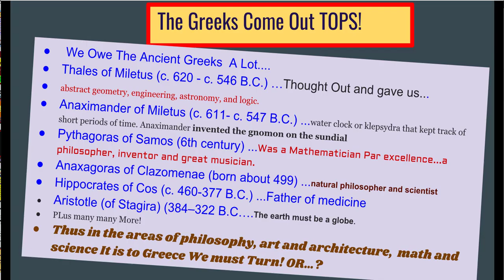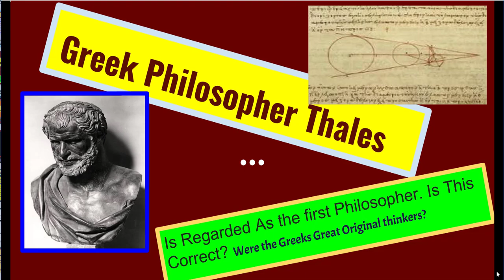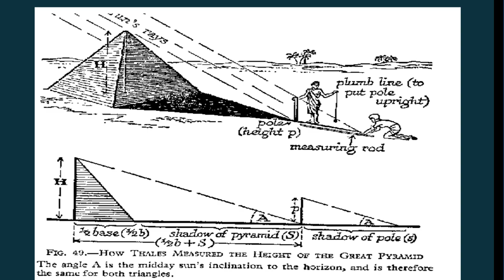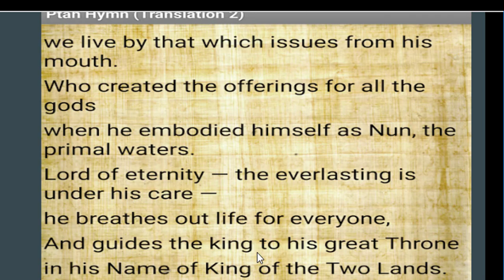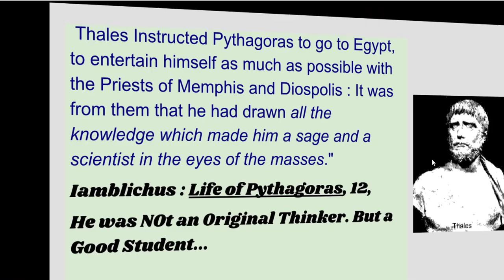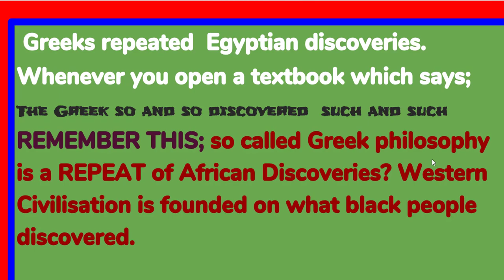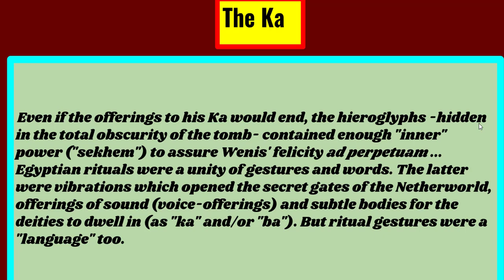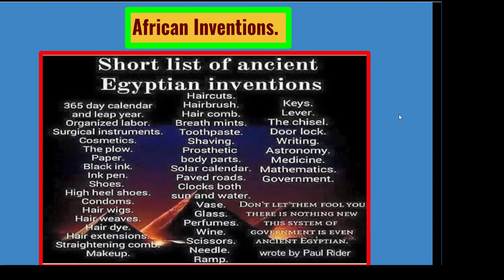Surprising Greek Philosophical Origins Thought And Idea Source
Greeks may have heard of...The four most famous temple universities were Onn (Heliopolis), Inbu Hedj (Memphis), Ipet Isut (Karnak) and Waseta (Thebes). The Greeks recognized the wisdom of these places to be very ancient and venerable.
Regarded as the first philosopher in the Greek tradition. But Why did Thales advice Pythagors to go to Egypt? Thales lived in the city of Miletus, in Ionia, now western Turkey. According to Herodotus, he was of Phoenician descent. Where did he learn his craft? On One hand he,Thales advises Pythagoras to go to Egypt and to entertain himself as much as possible with the priests of Memphis and Diospolis.
Why would the greatest philosopher do that? Because it was from the Ancient African Priests that he had drawn all the knowledge which made him a sage and a scientist in the eyes of the masses."
Iamblichius : Life of Pythagoras, 12, my italics
A Critical History with a Selection of Texts G. S. Kirk, J. E. Raven, M. Schofield ... Thales, especially, became a symbol for ingenuity of a mathematical and geometrical kind: évepcm-rog 600515 ('the man's a Thales'), says a character in ... 68 Thales, having first come to Egypt, transferred this study [geometry] to Greece.